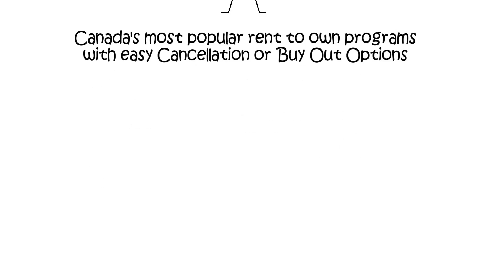St Johns Music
Canada's Best Rent/Rent To Own Programs!